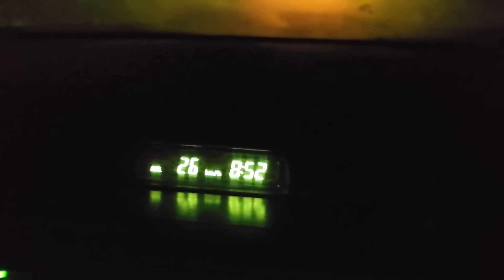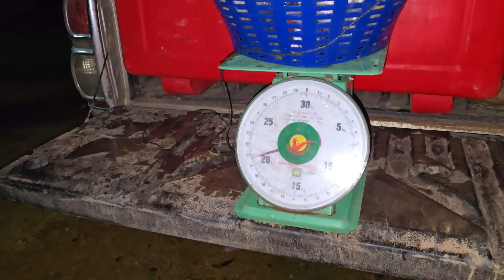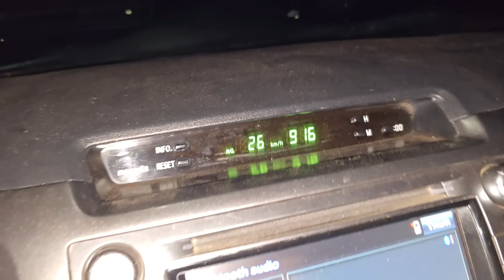ua tsaug ntau2 tu kwv nyob meska pab yuav ntses tag lawm...24/8/2024